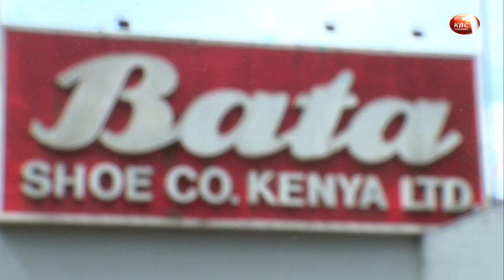Bata Africa president calls on gov't to protect local shoe manufacturers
Bata Africa president Alberto Errico has called on the government to protect local shoe manufacturers from cheap shoe imports that are eating into local shoe companies’ profits. Errico added that local manufacturers support production value chains that generate additional income to the government and there is need for clear policies to regulate imports, to promote the local manufacturing sector.